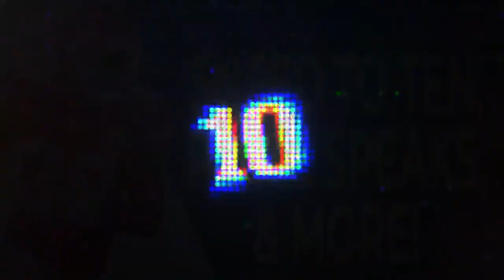L'Jarius Sneed to TEN, Prime Speaks About "Eliing", and MORE 03.25.2024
Stay updated on the latest NFL free agent deals! Danielle Hunter has found a new home with the Houston Texans ahead of the league year opening today. The spotlight is now on Pro Days and the 2024 NFL Draft, after the splashes made by contenders like the Texans and Philadelphia Eagles in free agency.

Remember, your engagement fuels our passion. Let's build a winning community together! 🌟💬🔔
Join in every weekday LIVE @TheSportsocracy 12 PM and get involved in the comment section!

The Democratic Republic of Sports! The first ever live web show created and hosted by fans with only the topics they are interested in. Live every weekday from 12-3 PM EST with ESPN Radio Asheville hosts Tank Spencer and Jeremy Greene.